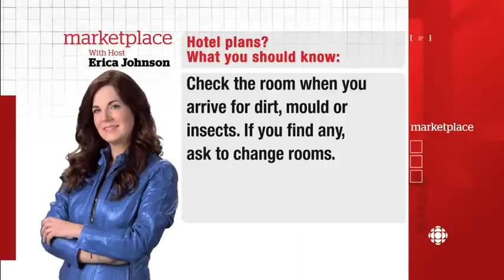CBC's Marketplace Tips: Hotel Plans? What you Should Know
Erica Johnson exposes the "Dirt on Hotels", Friday, Nov. 16 at 8 p.m. (8:30 NT) on CBC-TV.